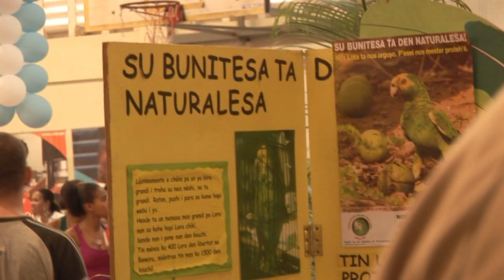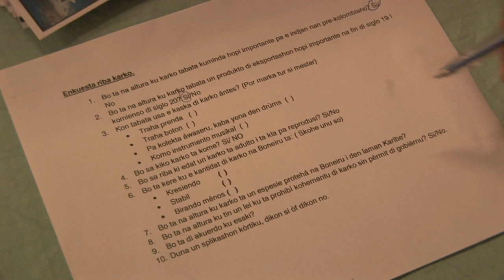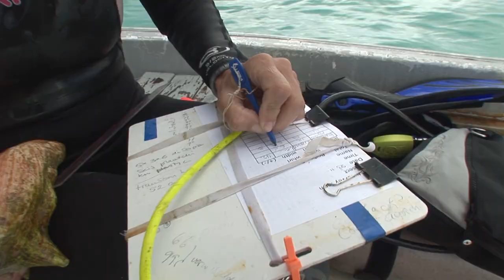(2.1 nl, pap) Conch Restoration Project: Lac, Bonaire Episode 2 Part 1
STiNAPA Bonaire launches a Queen Conch Restoration Project in
Lac Bay.  Lac is the largest bay in the Dutch Caribbean and is not only a
critical habitat for Bonaire and the region, but is also a RAMSAR site,
recognized globally as wetlands of special significance.  Lac is home to
three globally endangered species: the Green Turtle, Mangrove tress and
the Queen Conch.

This project is made possible through support from IUCN's "We are the
World" and the Dutch Postcode Lottery.